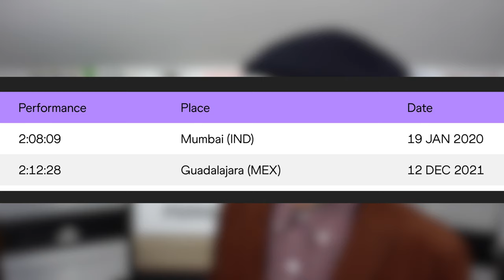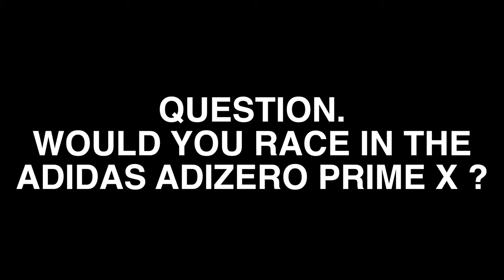THE GREATEST MAX CUSHION RUNNING SHOE EVER or A PUBLICITY STUNT? | ADIDAS ADIZERO PRIME X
A new episode of the fan favourite series!I become my hero FOX MULDER in this new series to discuss the SHOE FILES! Episode 10

In episode 10 of this special series i examine the mysterious PRIMEX from adidas. A shoe with a huge cushion that is of course banned from elite competition. But that doesn't stop us non elite runners using them!

Once worn by an athlete to win a marathon race, later disqualified the shoe is a firm yet soft favourite for many though others refuse to use it due to its 50mm midsole stack.

Today i try and unravel the platform like PrimeX.

Let me know your thoughts and opinions down in the comments.